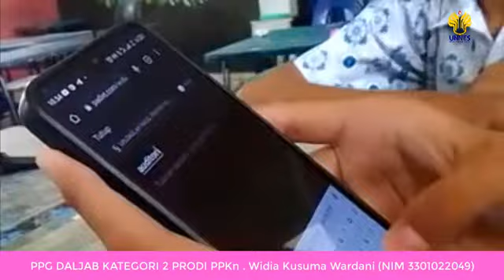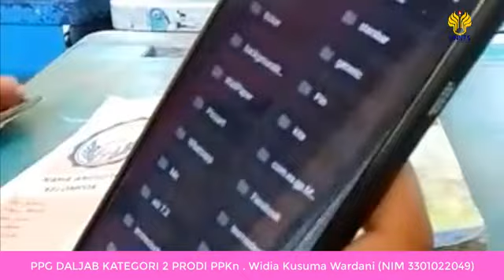PPL 2 PPG DALJAB KATEGORI 2 - WIDIA KUSUMA WARDANI - PRODI PPKN UNNES